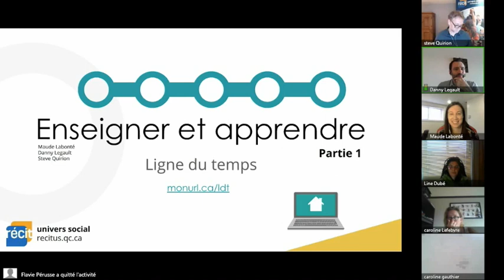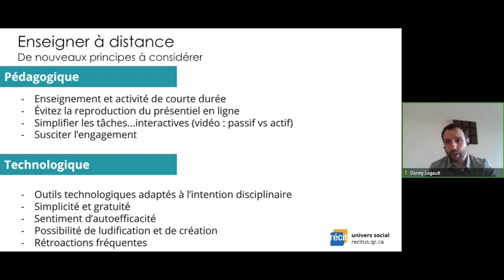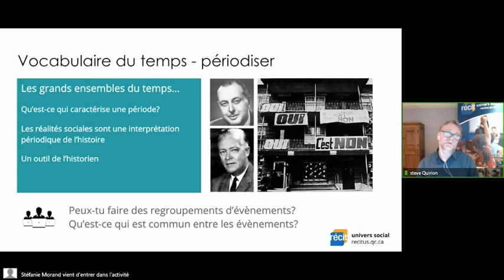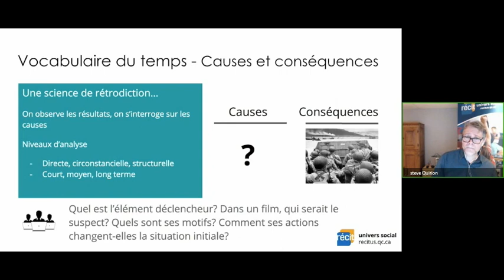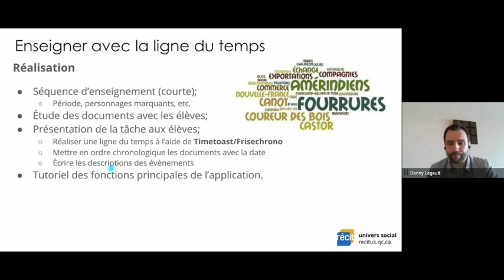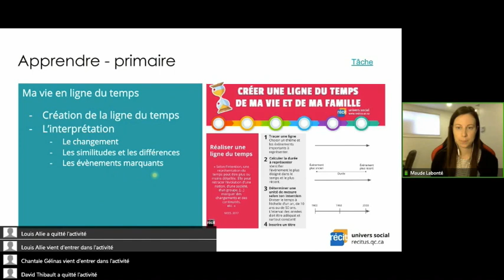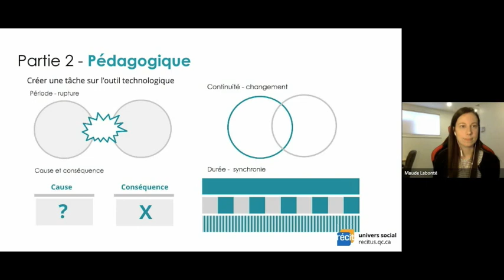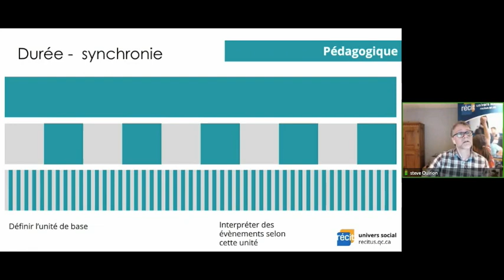Enseigner et apprendre avec la ligne du temps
Cette formation traite l'enseignement et de l'apprentissage à l'aide de la ligne du temps.

00:00 Introduction
06:11 Enseigner à distance, de nouveaux principes à considérer
12:39 Le vocabulaire du temps
25:26 Enseigner à distance avec la ligne du temps
35:18 Présentation d'activités